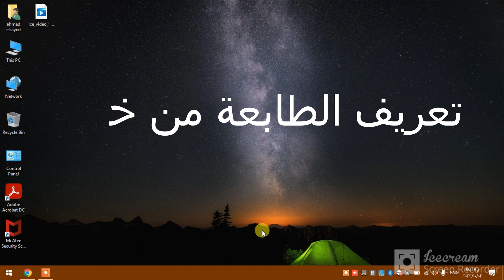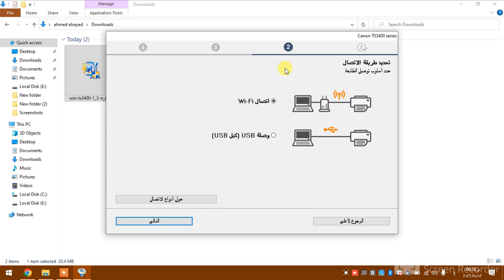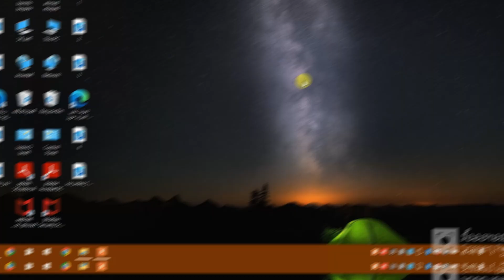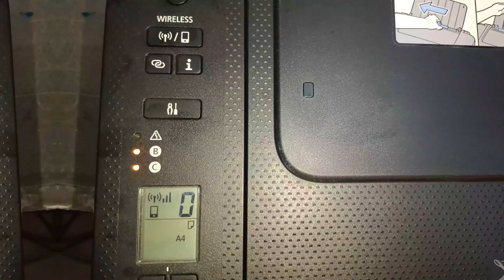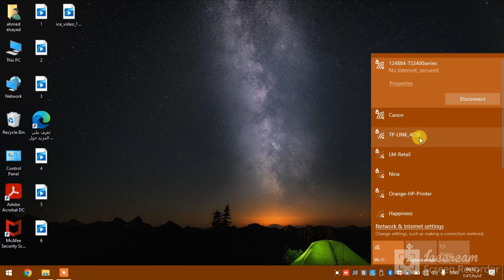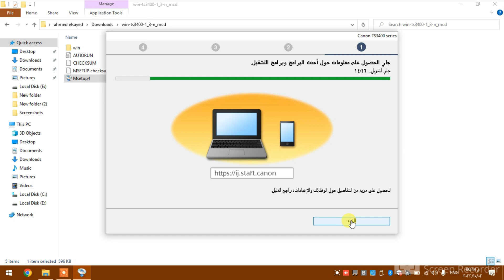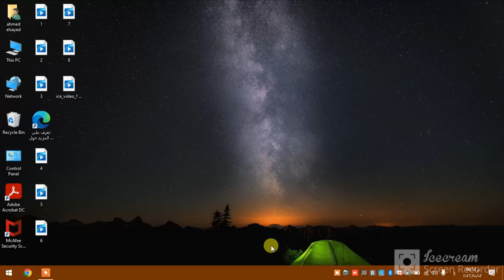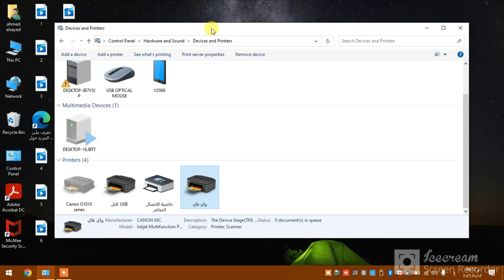أسهل وأبسط ٣ خطوات لتثبيت تعريف الطابعة كانون TS3440 من الكمبيوتر أو اللاب توب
هعلمك النهاردة أسهل وأبسط 3 طرق تقدر من خلالهم تثبت تعريف الطابعة Canon Pixma TS3440

تعريف الطابعة TS3440
تثبيت تعريف الطابعة TS3440
Canon Pixma TS3440
Canon TS3440